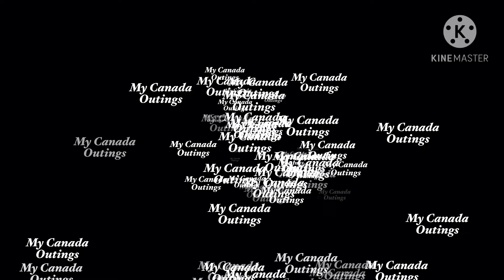Bangladeshi Morog Polao!! Morog Polao Recipe!! Simple and Easy Recipe!!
Hey guys, winter is knocking at the door at Canada. So trying to explore some beautiful autumn color of Canada. Hope you like it.